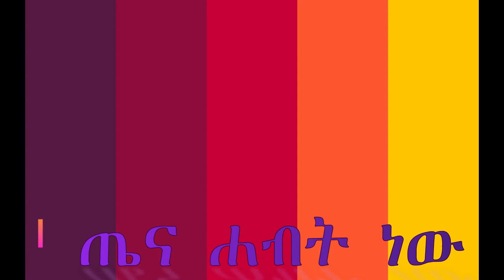የተለያዩ አጫጭር ታሪኮች- Ethiobest Tube- መጋቢት 26፣ 2014